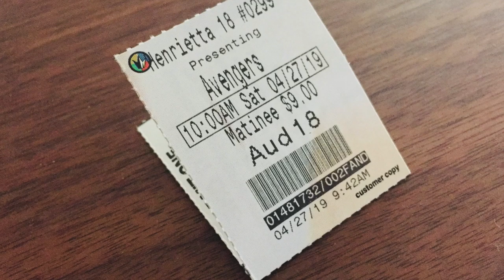2 Minute Tuesday 4 30 19 Endgame Reaction!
Today I react to Avengers Endgame, talk about weekend comic book plans and recommend a new Netflix show. Enjoy!

Free Comic Book Day is Saturday May 4!!